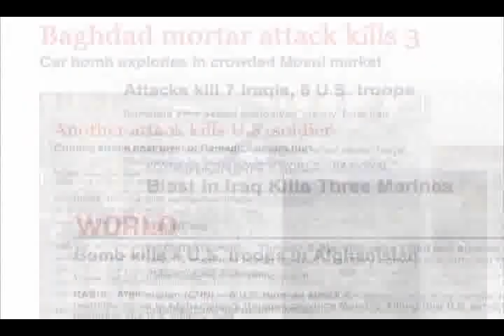RECON/EOS SRWS CROWS RAVEN remote weapon station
RAVEN™ Stabilized, Remotely Operated Weapon Systems

Recon Optical designed, developed and produces the RAVEN stabilized, remotely operated weapon systems to significantly increase the accuracy of a variety of crew-served weapons, but more importantly, to provide under-armor protection for the soldiers operating the weapon. Recon Optical's RAVEN provides the capability to remotely aim and fire its crew-served weapon from the security of inside the vehicle. The RAVEN is versatile and modular, incorporating the latest technology in stabilized, remotely controlled weapon mounts, optical and thermal sensors, ballistic fire control, lasers and digital video processing capabilities. Its performance and survivability make it one of the most advanced target acquisition and weapon fire control systems available.